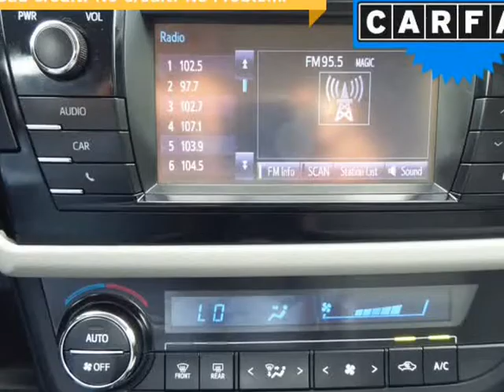2014 Toyota Corolla 4dr Sdn CVT LE Premium (Columbus, Ohio)